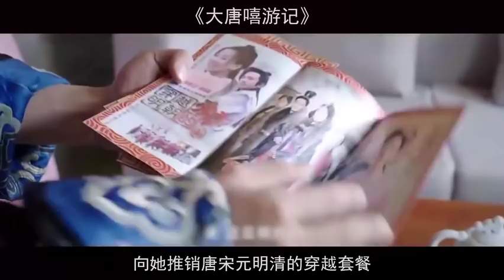【小宇】女孩穿越到古代，正好碰见皇帝选妃，一段现代舞惊艳全场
《大唐嘻游记》是由周若尘执导，段艺璇、利晴天、苏杉杉、罗雪丽、马玉灵、刘姝贤主演的古装穿越喜剧电影